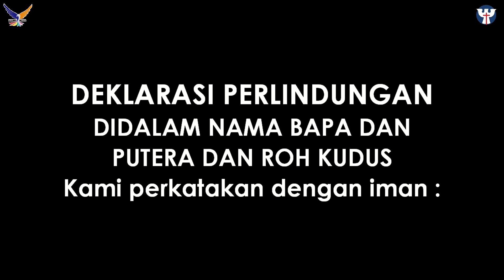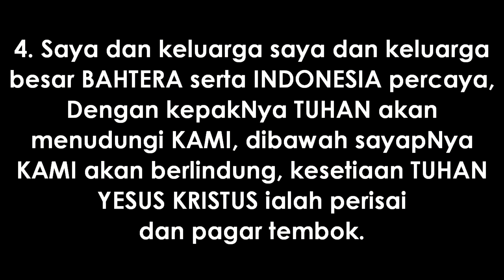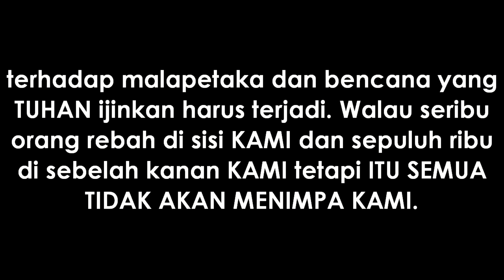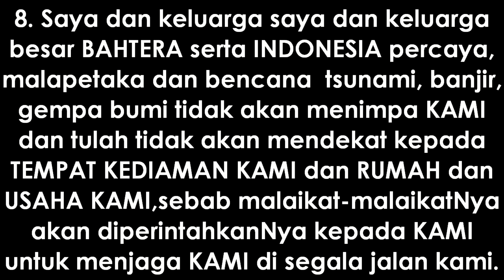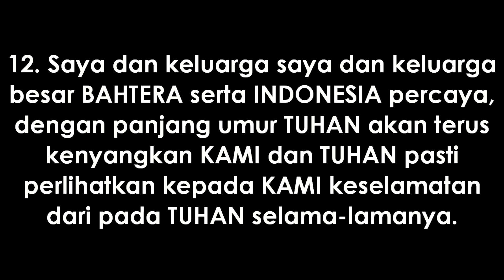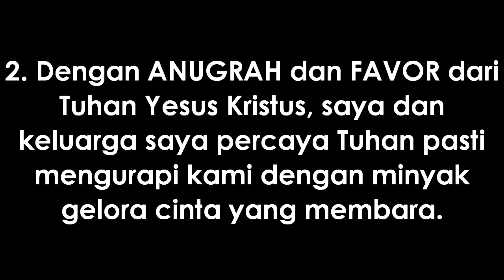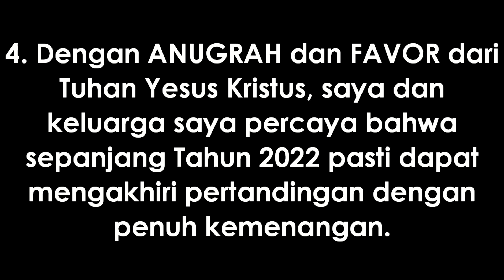PW-139 PRAISE & WORSHIP PAGI | SABTU, 02 JULI 2022